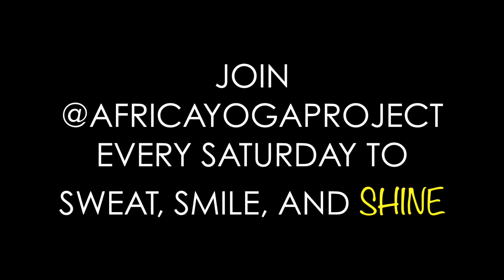AYP Mannequin Challenge "Stat-chew" 2016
This video is about AYP Mannequin Challenge